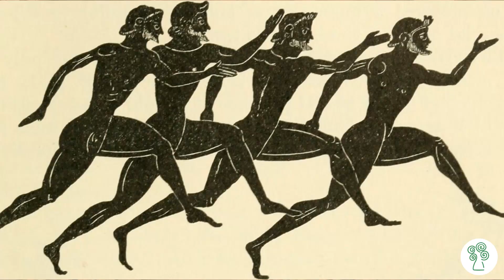Kedy vznikol šport? (VO S05E10)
Vedecké okienko je pravidelná rubrika časopisu Strom (environmentálneho časopisu pre deti). Dominika Morávková sa každý mesiac zamýšľa nad "ťažkými" vedeckými otázkami.